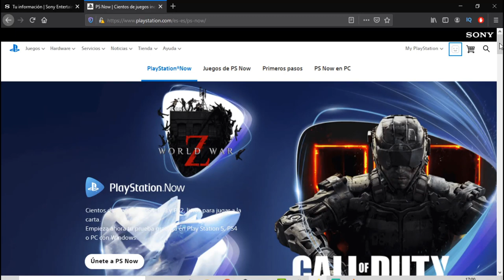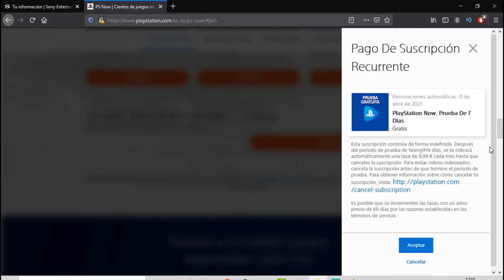💥¿ PRUEBA DE PS NOW FUNCIONA A DIA DE HOY? MIRA ESTE VIDEO!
QUE HA PASADO CON LAS PRUEBAS GR@T1S DE PS NOW??
FUNCIONAN TODAVIA O KE ASE?
TE LO CUENTO EN ESTE VIDEO
PS NOW 2021